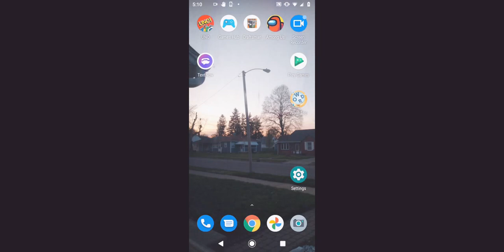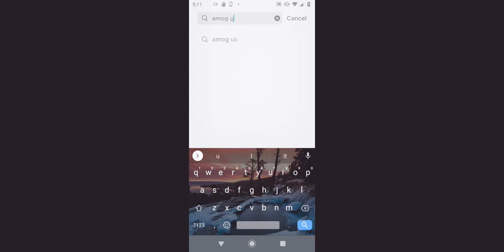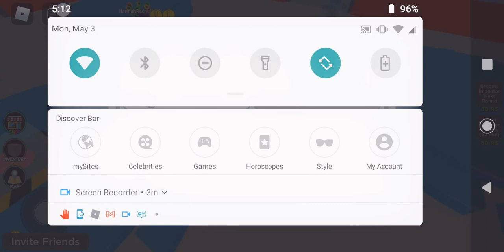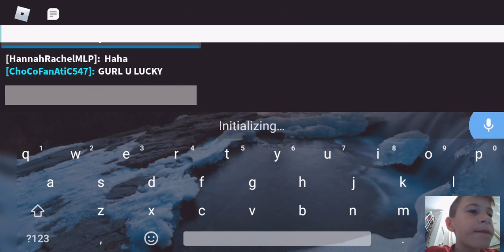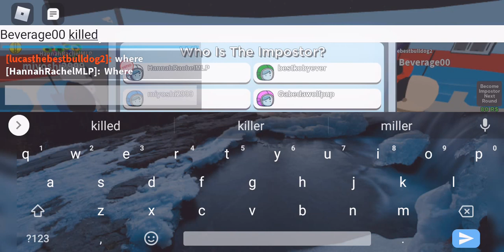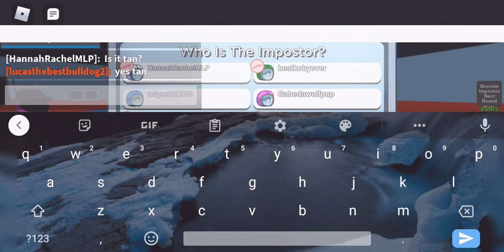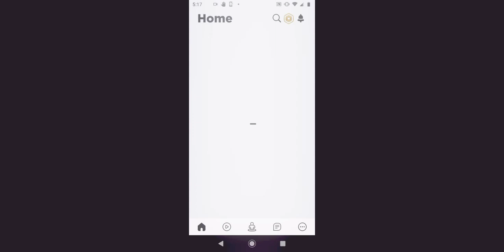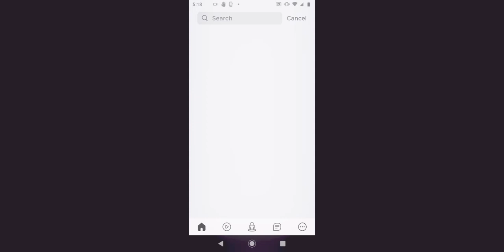May 3, 2021